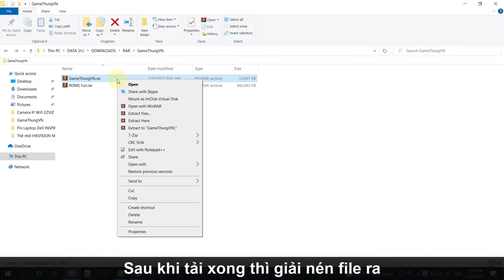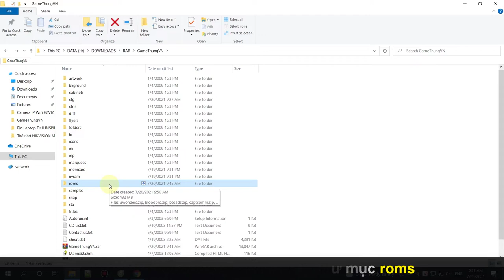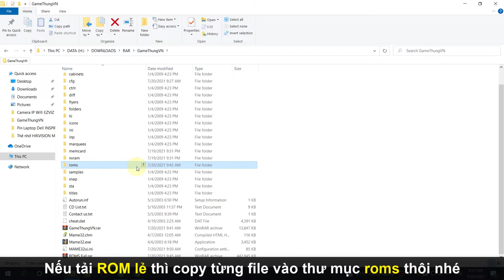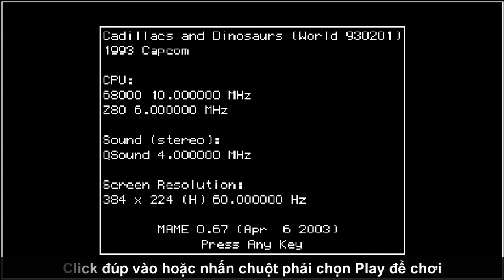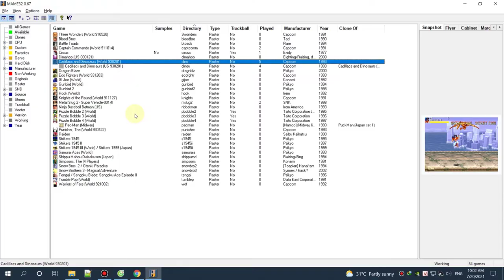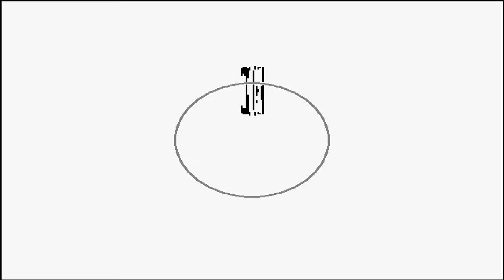Game thùng Bộ đội, Chiến binh thép,... tổng hợp các game ngày xưa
● Tuổi thơ của những game thủ 8x vs 9x đời đầu chắc hẳn đều biết đến những chiếc thùng video trò chơi tuổi thơ với những ký ức khó quên. Như hè về thì cả ngày ngồi trong tiệm game; vô học lại thì đi sớm, về trễ. Rồi nhịn ăn sáng để dành tiền chơi hay bị phụ huynh đến tận quán game để kiếm…

🔑 Pass nếu có: TVL